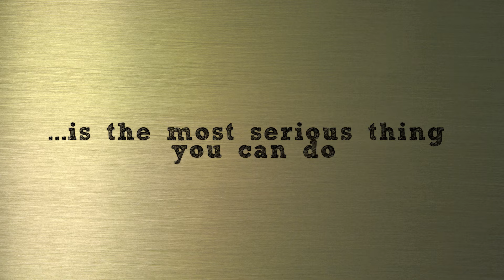A Family of Clowns - Official Trailer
This is the Official Trailer for the short film A FAMILY OF CLOWNS.

Starring
Loren Lester
Kelly Lester

Director  -  Radhika Chaudhari
Producers  -  Kunal Rajan, Radhika Chaudhari
Writer  -  Daniel Wallace
Executive Producer  -  Milind Waikul
Editor  -  Misha Tenenbaum
Cinematography  -  Chris Freilich
Trailer Editor  -  Lee Cipolla
Trailer Music  -  "End Where I Begun" by Wise Owl